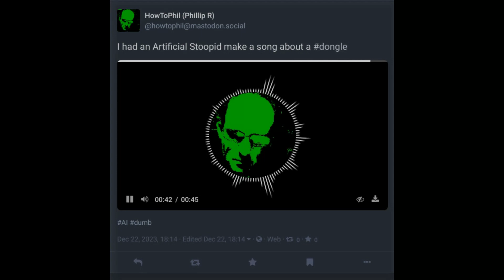My Mighty Dongle Artificial Stoopid generated song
My Mighty Dongle - A stupid song made by a stoopid bot.

I had an Artificial Stoopid System (A.S.S.) make a thing